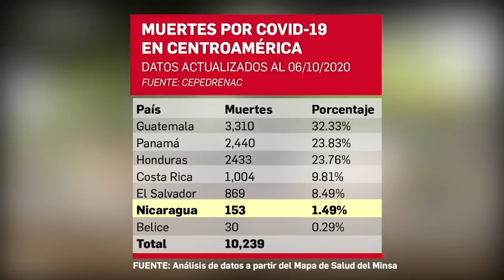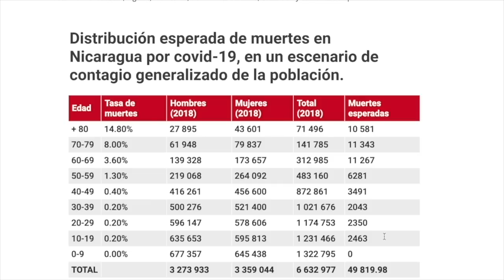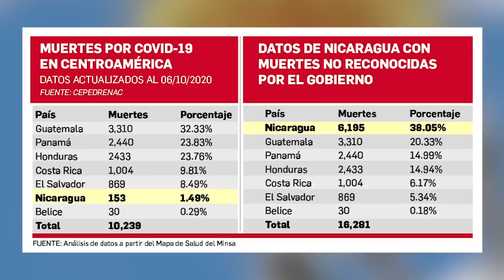Dres. Rafael Amador y Jorge Miranda: Las muertes por covid-19 que el Gobierno oculta